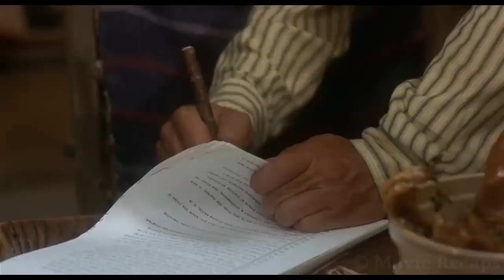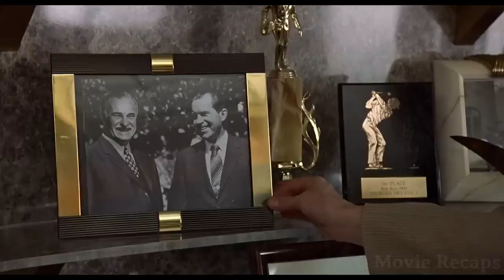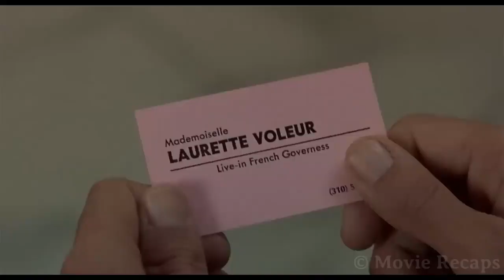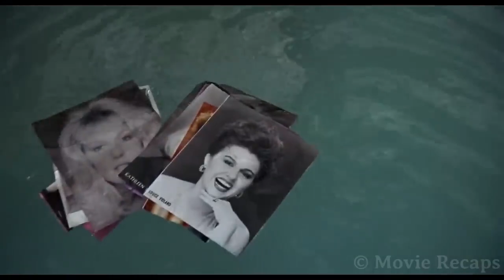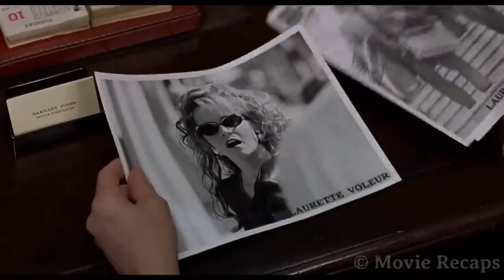Farmer Accidentally Shoots Into an Oil Well and Gets $1 Billion Offer